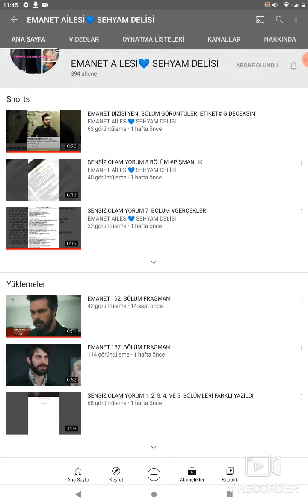bu kanallara abone olun